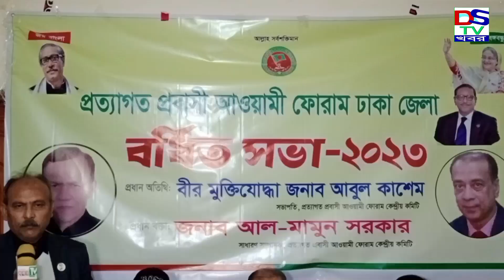প্রত্যাগত প্রবাসী আওয়ামী ফোরাম ঢাকা জেলা পূনাঙ্গ কমিটি অনুমোদন।